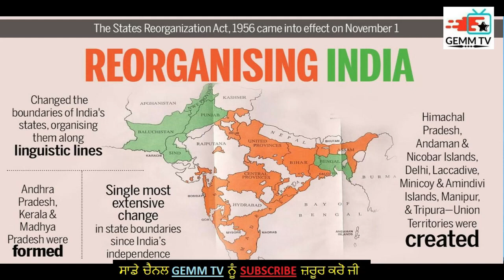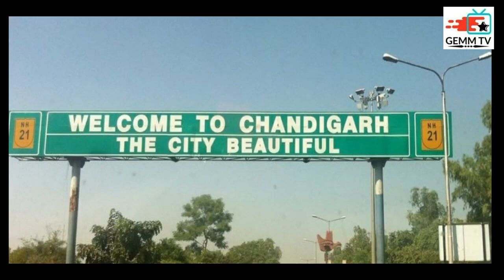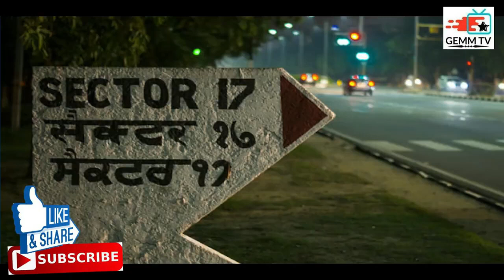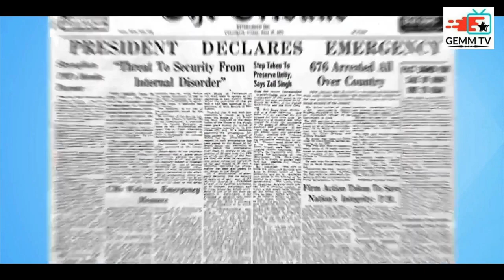History & Future of Punjab I Punjabi I SYL Issue I Chandigarh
The history of the state of Punjab formed on the basis of Punjabi Language is being discussed along with SYL & Water agreements and its capital city of Chandigarh.